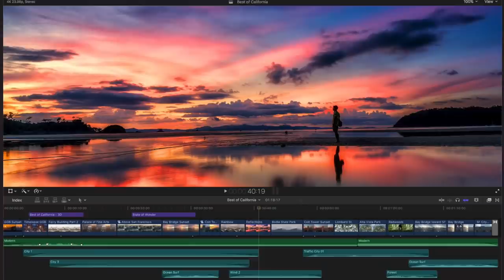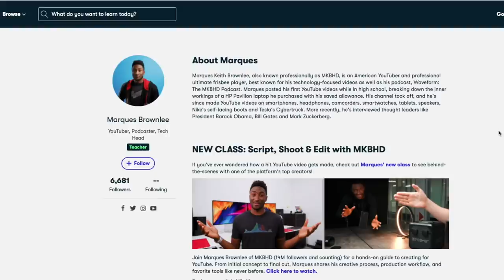Confronting Kelly Stamps | How She SPENDS $40,000 Per Month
On this weeks episode we are joined by Kelly Stamps. We talk about Kelly's spending, investing, some crazy dating stories and even get to hear some of her best impressions.

LIMITED 4TH OF JULY SALE: Get $200 OFF The YouTube Creator Academy with code 200OFF!
Learn EXACTLY how to get your first 1000 subscribers on YouTube, rank videos on the front page of searches, grow your following, and turn that into another income source